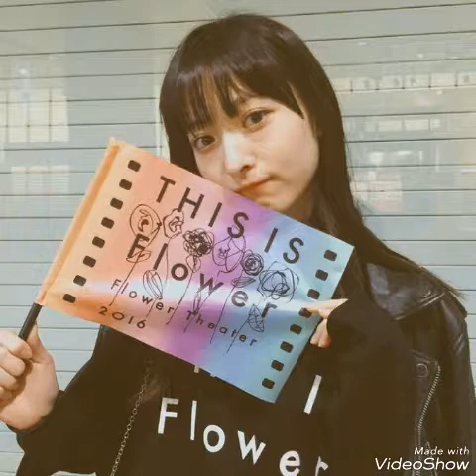Rina Matsuno /松野リナ